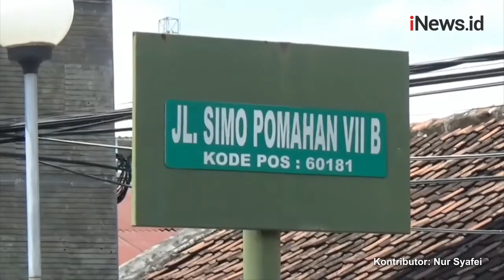Kebakaran di Lantai 2 Masjid Turu Hanguskan Sejumlah Perabot Masjid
Kebakaran terjadi di lantai 2 sebuah masjid di Surabaya, Jawa Timur pada Kamis (5/1/2023) siang.

Android: inews.id/android
iPhone: inews.id/ios